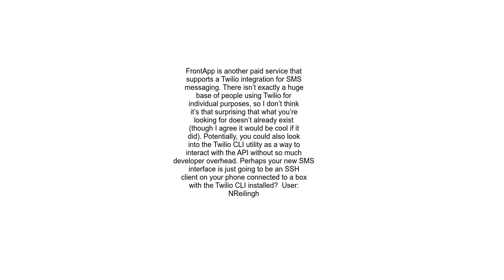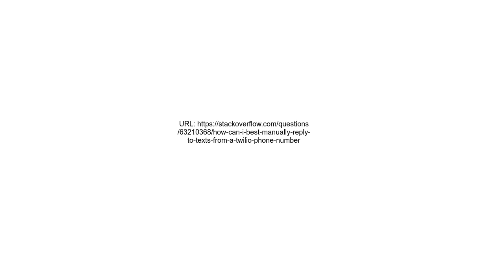How can I best manually reply to texts from a Twilio phone number